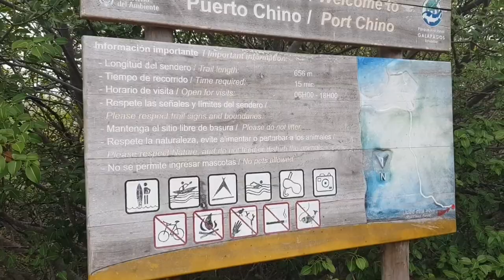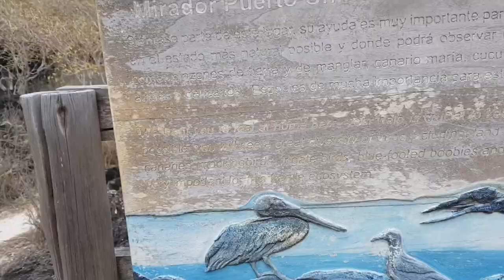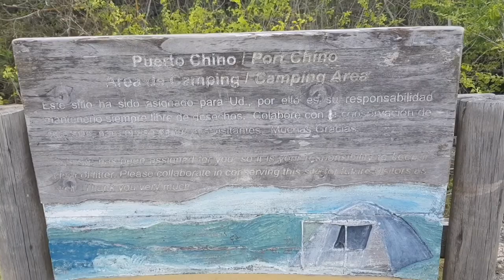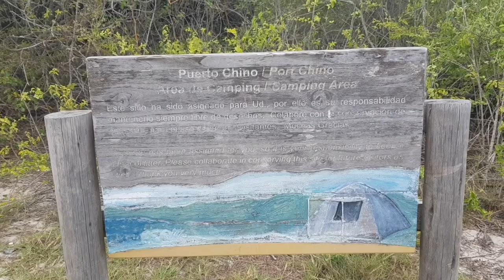Day 9 @ Galapagos | Camping with Sea Lions @ Chino Beach, San Cristobal